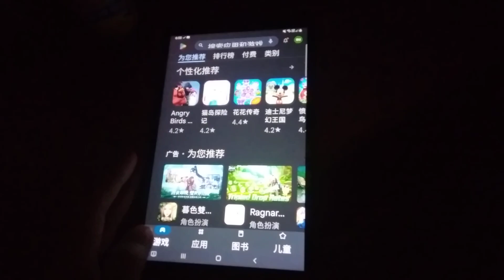Game Echo 11505, 11506, 11507, 11508, 11509 & 11510